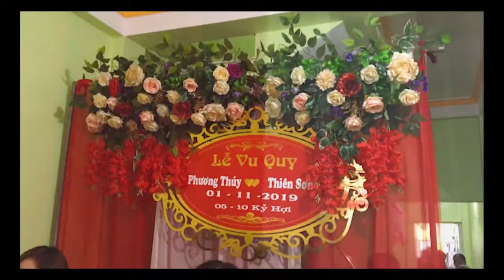happy wedding Sơn & Thúy